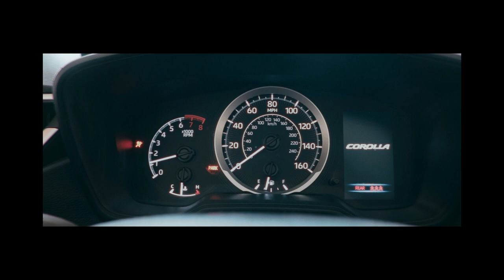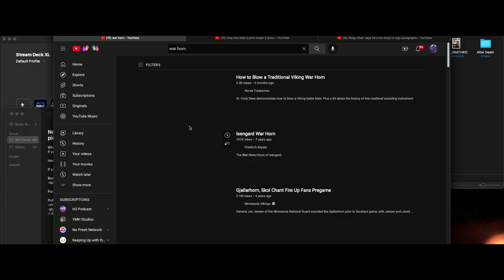After Death Podcast Ep.14 | This is War!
We love what we do and promoting our friends mentioned in the video above. Please support our good friends by following their Instagram:

Music (Spotify/Apple): Wilder.